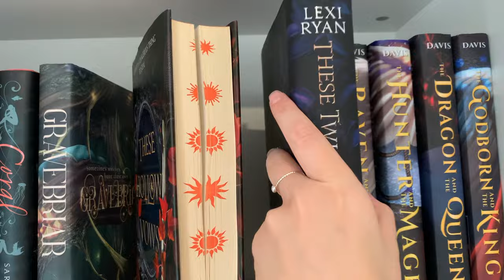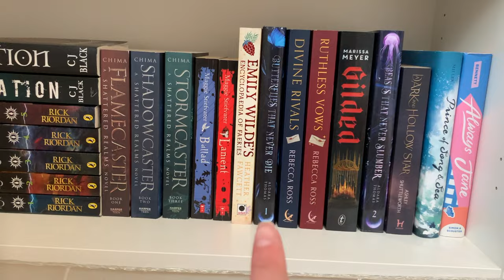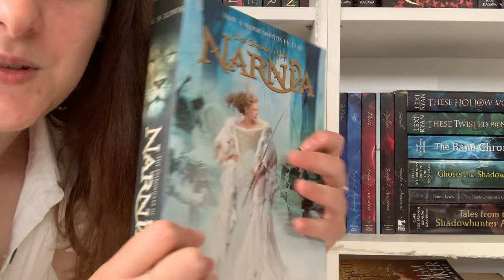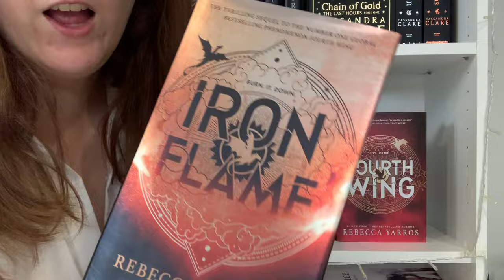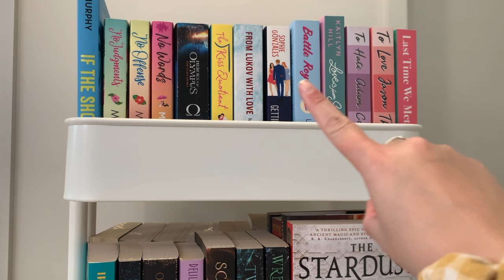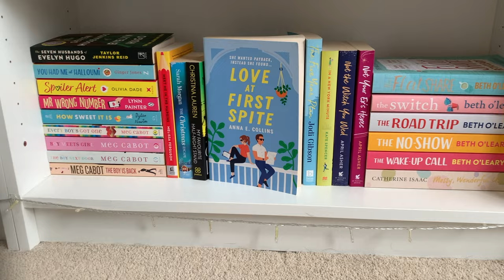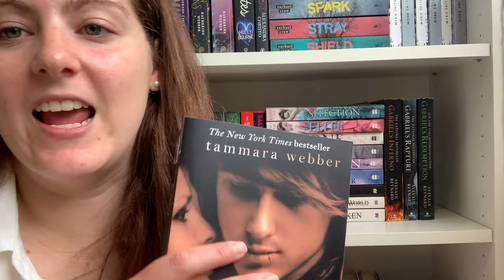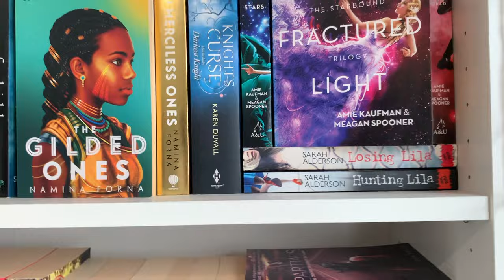The Bookshelf Tour 2024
Hey guys!

Today’s video is the official bookshelf tour for 2024. I show you each shelf and run through some of my favourite books and which ones I haven't read (there are a lot lol). You will get to see the fantasy shelves and the contemporary shelves as well as my TBR cart.

Storygraph: @nic_readss

D I S C L A I M E R:
Thoughts are all my own opinions.